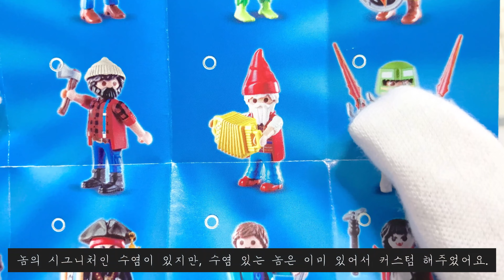🤶 레드 플레이모빌로 12월 준비하기 🎅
올해는 플레이모빌 어드벤트가 아닌 플레이모빌 트리와 함께 하려고 합니다.